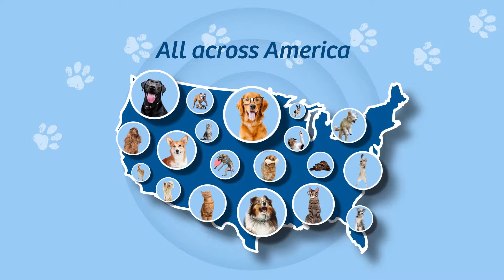Adams Pet Care Smart Pet Contest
The talented crew at Alchemy Creative in San Francisco was looking for an upbeat and friendly read to kickoff Adam's Pet Care's big Smarter Pet Contest so they cast Tom to do the VO.